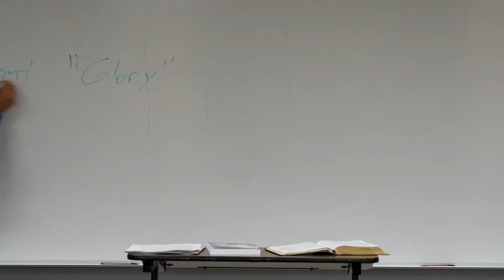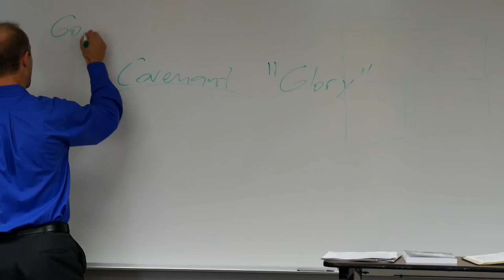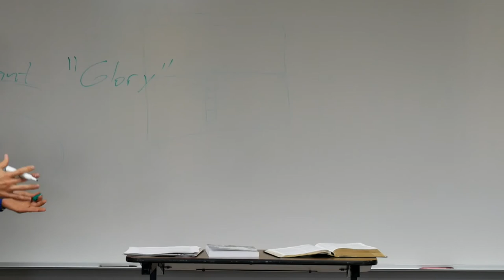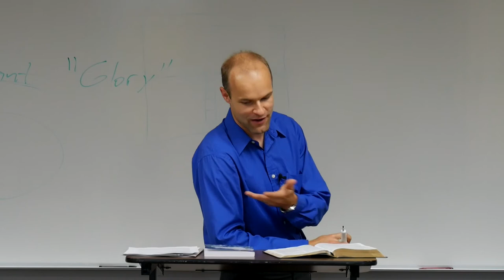Dr. Donnie Berry CCCB Colloquium: Glory in Romans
Central Christian College of the Bible utilizes speakers from outside our campus community to help students learn and understand various perspectives.  Their views do not necessarily reflect the theological affirmations of CCCB.